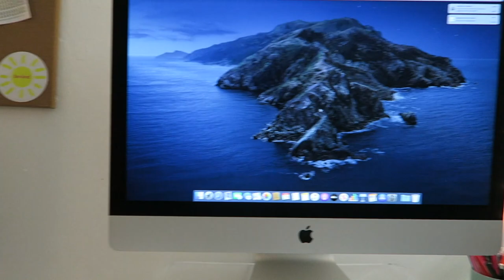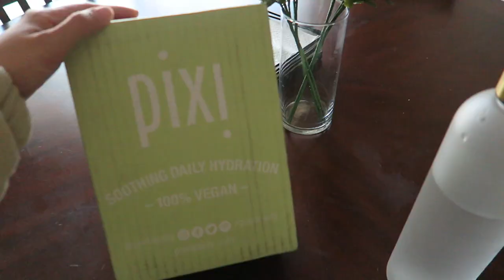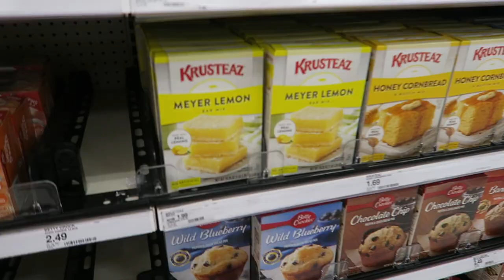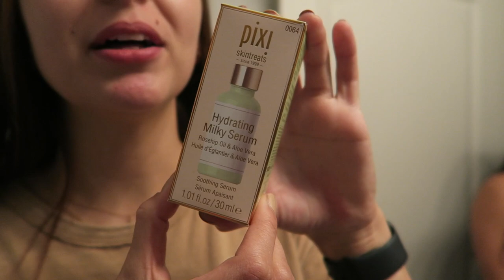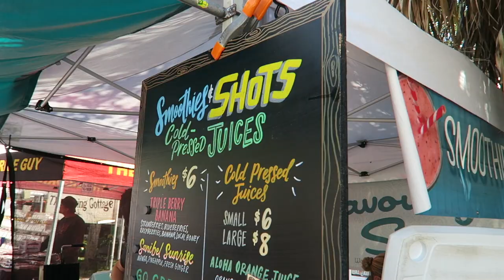VLOG: New iMac, hanging out with friends, skincare products, farmers market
Thank you for watching another video :) Sorry my uploads have not been as frequent, school has been consuming me and this week I'm on Spring break enjoying a much deserved break!! A college day in my life vlog will go up later this week that was filmed before this, just waiting on brand approval!

My Raybans
Ripped Denim Jeans
Casetify Case
Black Tank Top
Black Steve Madden Combat Boots

// FAQS //
Camera I use: canon g7x
Editing Software: final cut pro x
Major: health science, pre-PA track

make a purchase. Thank you for your support!